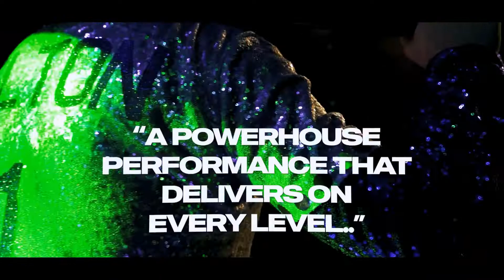80´s Legends LIVE concert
4 of the best touring tribute singers combined into one amazing nights show
CHER, MICHAEL BUBLÉ, ELTON JOHN, MEAT LOAF
Thursday 4th August & Saturday 6th August
Direct from the UK Theatres